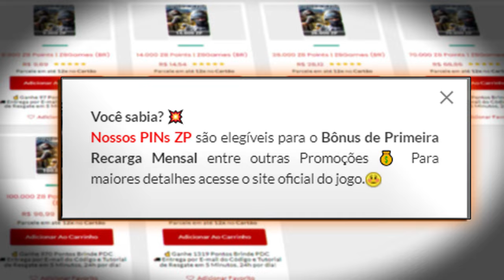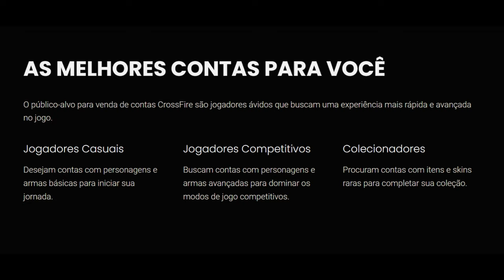Essa SKIN é Literalmente um ROUBO😂(Cheytac-Carioca)